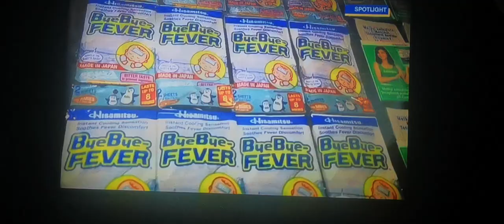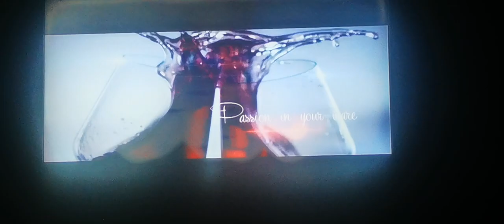SolarFlix DTV-21 Commercial Break January 14, 2023